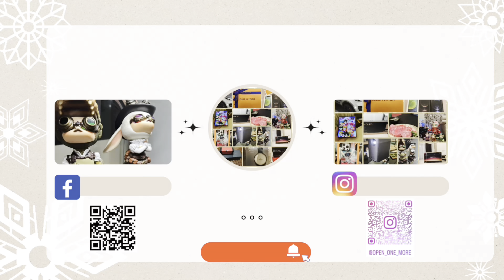[開箱] 泡泡瑪特 POPMART 泡泡萌粒 POP BEAN MOLLY冰糖葫蘆系列 北京限定款 吊卡包裝超美味 看了超可口 MOLLY 變身為糖葫蘆 超萌甜入心 本篇抽獎 一定要看到最後喔❤️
抽獎資格: 抽獎人需要 按讚影片+訂閱本頻道+開啟小鈴鐺提醒 + FB粉絲團按讚追蹤 + IG追蹤+分享本影片到FB(需設定為公開)+最後記得留言影片內提到的關鍵（不然沒辦法抽到你唷）
IG 手機搜尋: open_one_more
FB 手機搜尋: 什麼都有什麼都不奇怪

Twin Musicom創作的「Classical Carnivale」是依據 創用 CC (姓名標示) 4.0 授權使用。